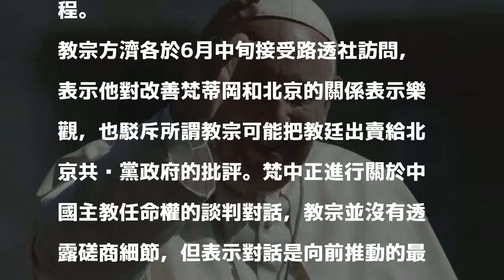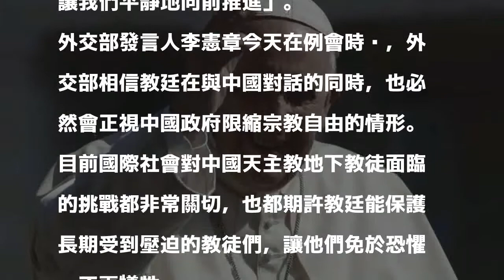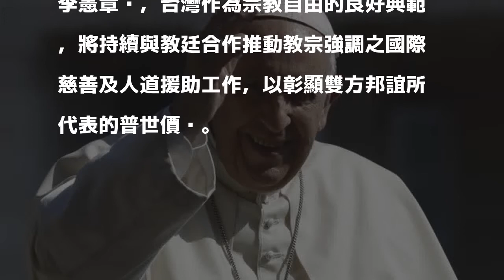教宗樂觀看待梵中對話 外交部：教廷應會正視中國限縮宗教自由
〔記者呂伊萱／台北報導〕梵中對話備受矚目，教宗方濟各近日接受路透社訪問說，梵中對話存在風險，但是最佳途徑，他願意承擔風險。外交部今天對此表示，外交部相信教廷與中國對話時，必會正視中國限縮宗教自由的情形，外交部也表示充分掌握梵中對話，我政府審慎看待對話過程。

發表評論評論如下。